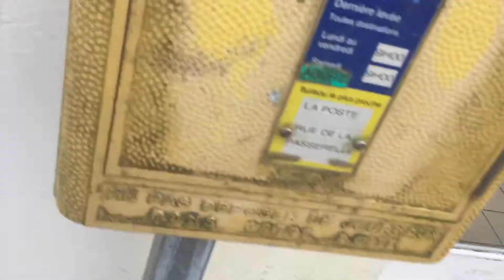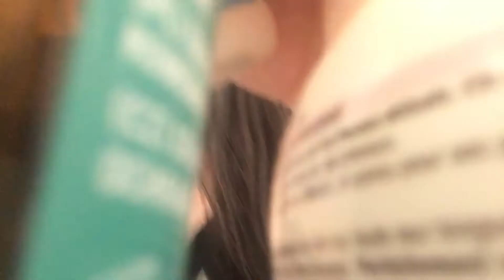PETIT VLOG SYMPA 😊